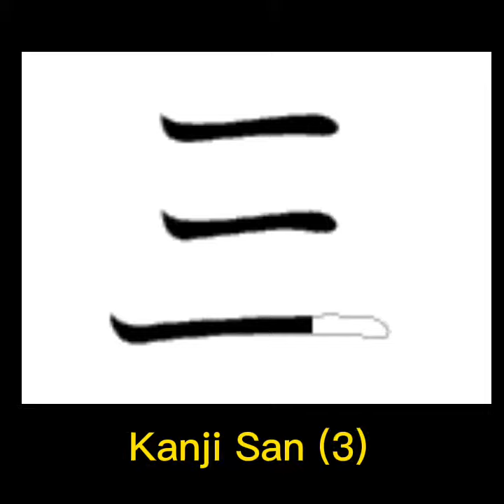Coretan Kanji Jepang || Angka 1 sampai 10